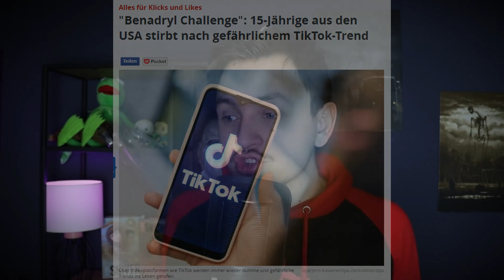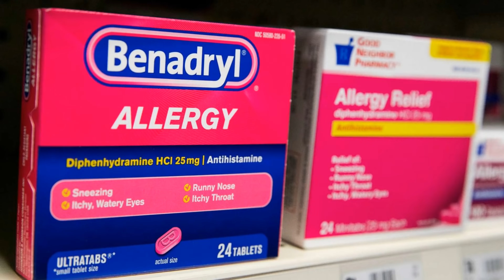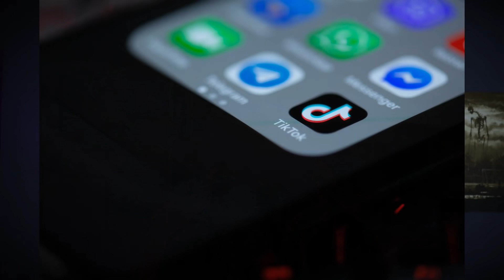Tödliche Challenge auf TikTok! - Benadryl Challenge!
Hier für euch ein Video über eine gefährliche, dumme und tödliche TikTok Challenge, die ihr niemals nachmachen solltet! Es geht um die Benadryl Challenge! Viel Spaß!